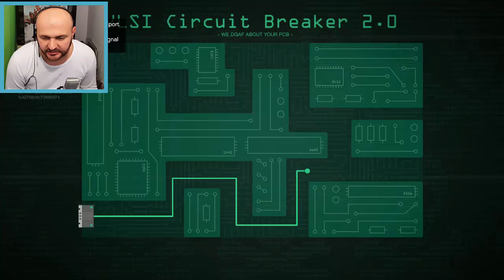GTA 5 - Fleeca Job - All Missions- Krejt Misionet